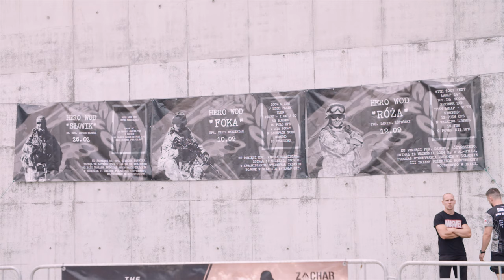PRE-WORKOUT MOTIVATION: "The Murph Challenge Poland 2021-Tylko dla najlepszych"-Finał Arena Gliwice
IDEA. CHOLERNIE CIĘŻKI WYSIŁEK DO ODCIĘCIA. EMOCJE. ATMOSFERA. BRATERSTWO. SZA-CUNEK I WSPARCIE WETERANOM.
Chciałbym, żeby to wydarzenie było właśnie w ten sposób zapamiętane.
Wielu wspaniałych ludzi, w jednym miejscu, w szczytnym celu.
Trailer. Krótka zapowiedź dłuższej wersji.
Najważniejsze ujęcia z finału.
Ogromne podziękowania dla:
Agata Pietrzykowska
Bieg Rzeźnika
Arena Gliwice
Trec Nutrition
THORN FIT
Centrum Szkolenia Wojsk Specjalnych
Marcin Kazuch
Akademia Wojsk Lądowych imienia generała Tadeusza Kościuszki
Agata Pietroszek - biegi przeszkodowe
Mike Alex
Malw Malwina
Tomasz Znój
16 batalion powietrznodesantowy
HellWood Gliwice
SilentHeroes.pl
Polska Zbrojna
Fundacja SPRZYMIERZENI z GROM
Centrum Weterana Działań Poza Granicami Państwa
GrawTar
JW AGAT
Grupa Taktyczno- Rekonstrukcyjna
Militaria.pl
CRAG store
Gerber Gear
BulletRun Polska
Tomasz "Qna" Chochół photography
Daniel Dmitriew Robi Zdjęcia
specshop.pl
Wydawnictwo Galaktyka
@4TOWERS IT SOLUTIONS
SpecBrands.pl
Head Shot Coffee
Tactical GROUP
Grzegorz Biega
G.I.MAX - Max Walczy